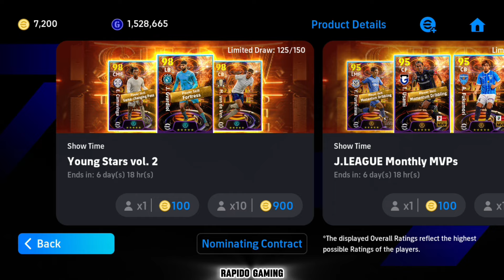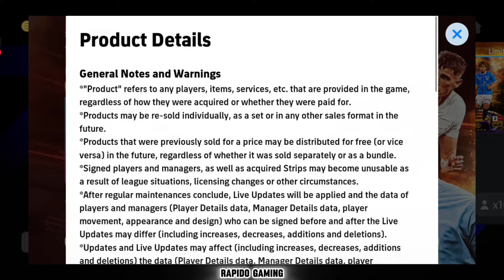10000+ COINS😱 മൊത്തത്തിൽ എടുത്തു 🔥LETS WIPE OUT NEW YOUNG STARS VOL.2 PACK OPENING💀 | eFootball 2024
LETS WIPE OUT NEW YOUNG STARS VOL.2 PACK SHOW TIME PACK OPENING🛑| eFootball 2024 Mobile Live